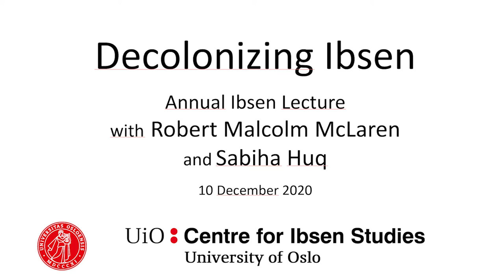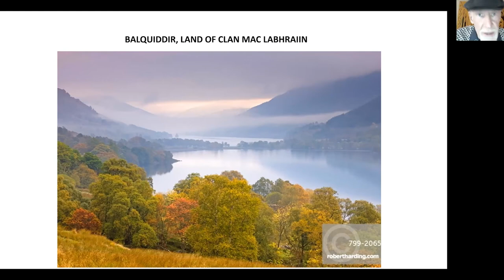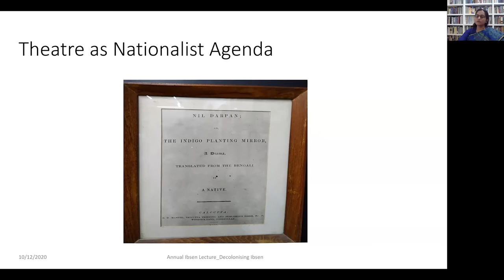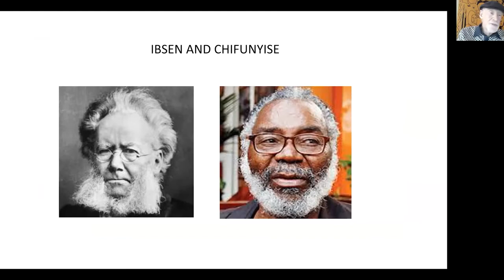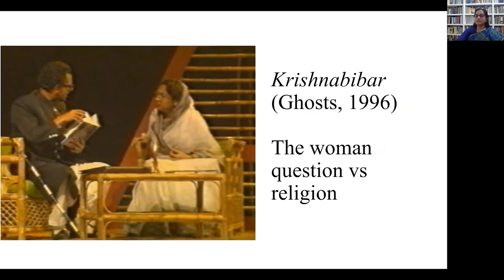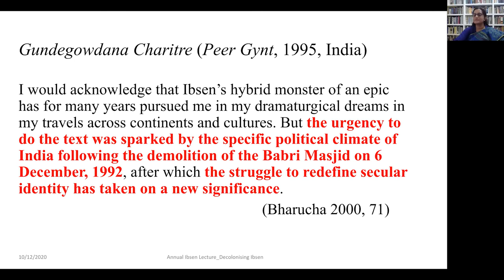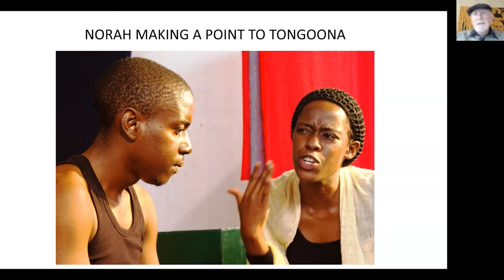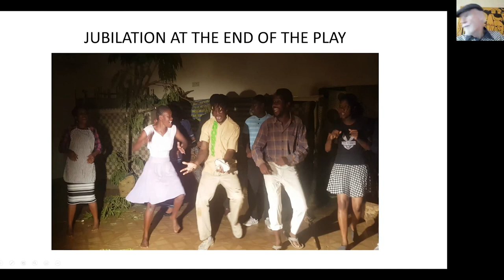Decolonizing Ibsen: Annual Ibsen Lecture 2020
How has Ibsen been viewed, practiced and received in Africa and South Asia? Dr. Robert Malcolm McLaren (aka Robert Mshengu Kavanagh) and Professor Sabiha Huq discuss the topic of “Decolonizing Ibsen”.